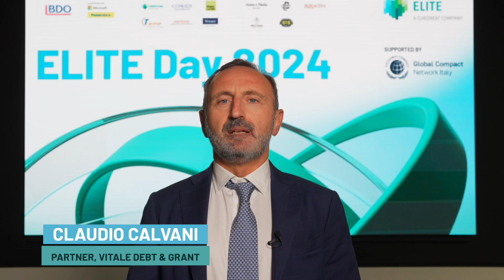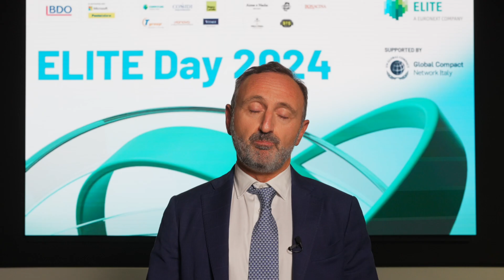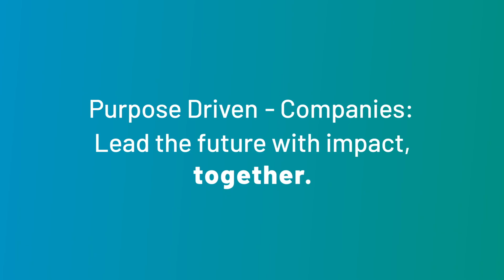ELITE Day 2024 | Claudio Calvani, Partner - VVA Debt & Grant